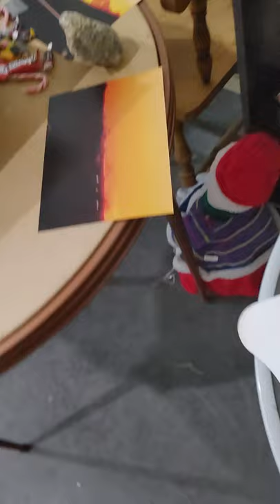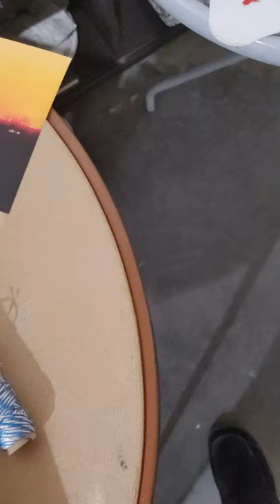Where I'm From accompanied by Judy Collins version of Amazing Grace, Nina Simone and Dave Brubeck.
January 3rd, I discovered the red in the foreground is a tree stump!  I had a lot of fun seeing that come to life tonight.  The music on this journey is awesome.  Sorry that sometimes the camera is missing the action, but I can't paint looking through the camera, so I do the best I can with the video.